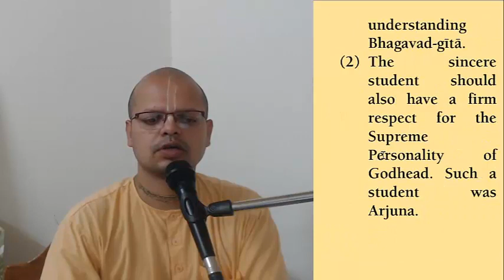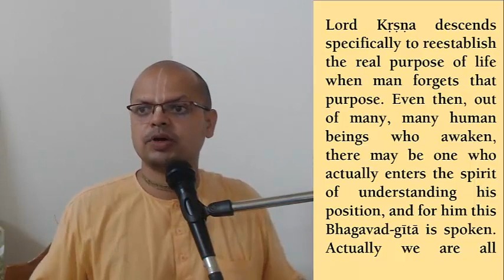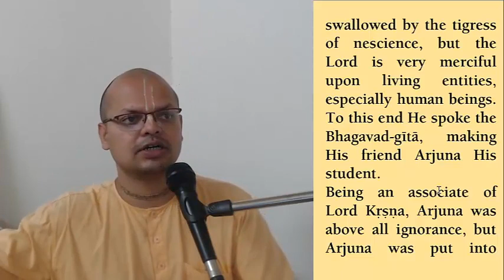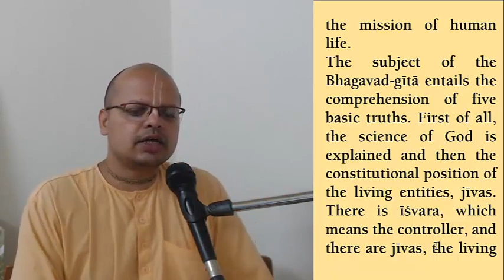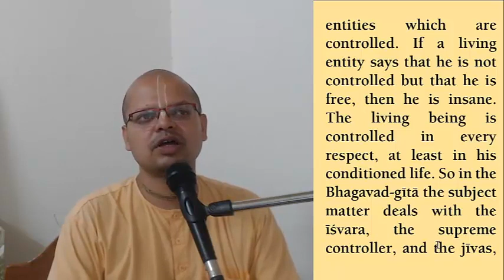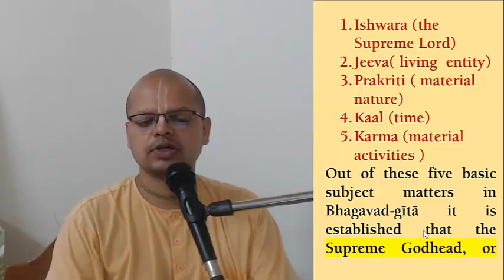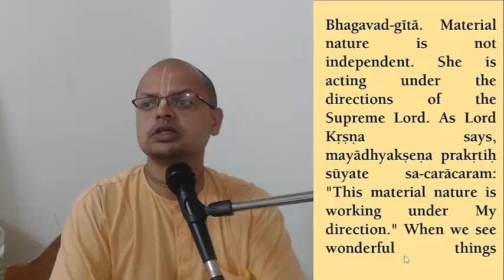introduction 5.1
the five topics of bhagavad gita